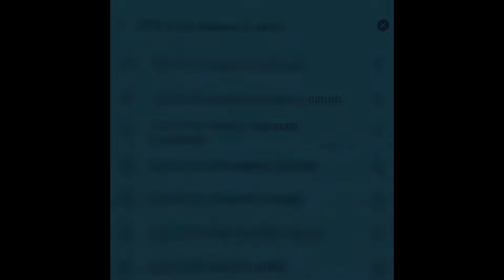Naruto Shippuden TikTok Compilation / NARUTO SHIPPUDEN COOL EDITS AMV BADASS MOMENTS #5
Hi, I've put together some cool Naruto edits again! You'll like them!

🌜🌜🌜 This Need To Know 🌜🌜🌜
Kakashi Hatake - Since his early childhood, Kakashi was very independent and self-confident, at times even appearing arrogant and condescending. Despite that, Kakashi was very perceptive and intuitive, quickly realising the situation for what it was. After his father's death, Kakashi became more stern, aloof and cold toward others, following all the rules to the letter, chastising any who disobeyed them and being willing to abandon his comrades to finish missions.

As an adult, Kakashi typically has a relaxed and almost bored attitude, not prone to getting too worked up about anything or by anyone. Despite his increasingly growing reputation and prowess as a ninja, Kakashi has shown no signs of arrogance, and is rather modest about his abilities. He is habitually tardy, showing up when it suits him, using excuses that convince nobody, and later leaving for equally poor reasons. Though Kakashi wants others to believe this is how he always acts, he only does so for matters that aren't of particular importance.

In truth, Kakashi is rather a solitary and matter-of-fact person. Kakashi is still just as apathetic as he was during his youth, often speaking bluntly about sensitive topics and occasionally ignores his fellow classmates, whenever he passed by them. He is alone for most of his spare time, spending hours visiting Rin Nohara's grave or the Memorial Stone where Obito Uchiha's name is engraved. He tells them about his life, recent events in Konoha, and others they knew, but mostly he shares his regrets that they cannot be with him or that their deaths were his fault. In the anime, after Rin died, Kakashi went through a period of post-traumatic stress disorder, having nightmares about her death and growing depressed whenever others mentioned her. Over time, Kakashi comes to accept that Rin chose to die, so his guilt instead became more about his broken promise to Obito to keep Rin safe. This fact causes Obito's apparent death to weigh more heavily on him, compounding the regret he feels about what his personality was even hours before Obito seemingly died. Kakashi feels that, had he cared about teamwork and friendship in the same way that Obito did, Obito's "death" might have been avoided. Thinking it would ease his pain, Minato convinced Kakashi to join the Anbu. During his time in the Anbu however, Kakashi gained a reputation for his cold-bloodedness.